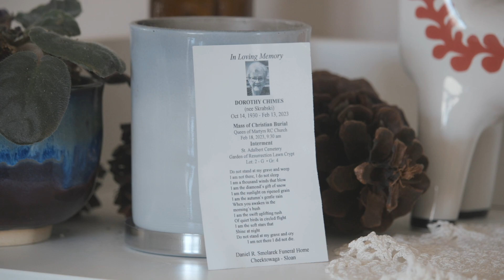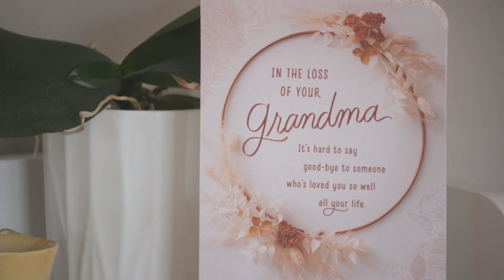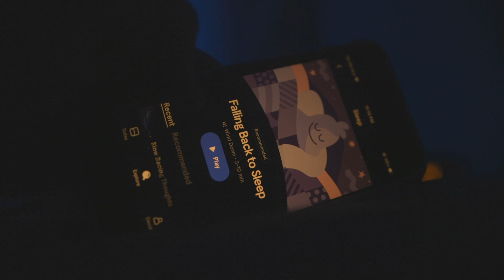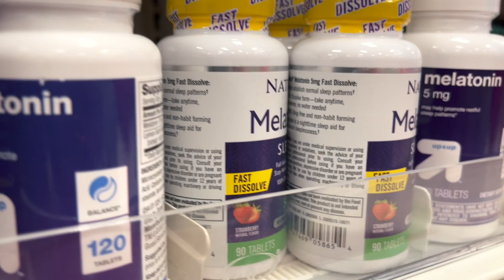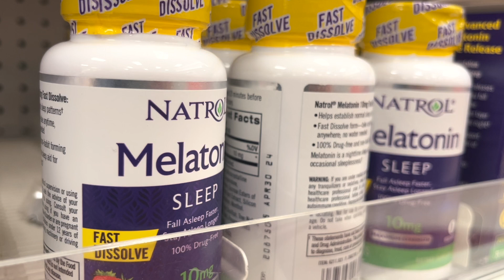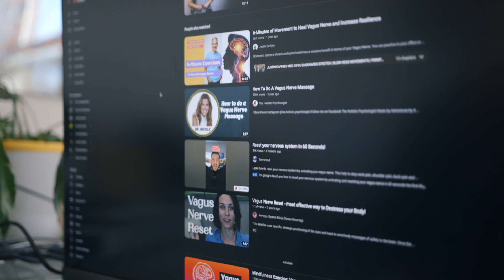How I’m still working on getting better sleep (and overcoming loss)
Sequel to the smash hit “how I’m getting better sleep.” I examine my sleep habits more from a “biological” sense while understanding where my grandmother’s passing played into my poor sleep recently. All this and more in “How I’m Getting Better Sleep 2: Secret of the Ooze.”

Resources that influenced my growth :)